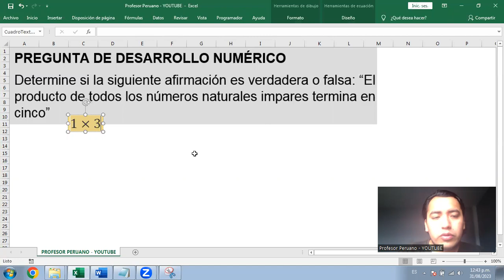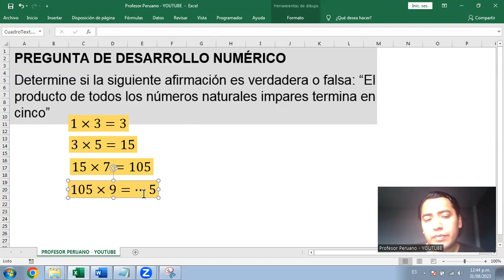Afirmación sobre la multiplicación de todos los números naturales impares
Determine si la siguiente afirmación es verdadera o falsa: “El producto de todos los números naturales impares termina en cinco”